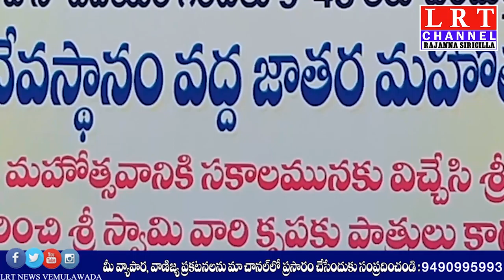మూఢపల్లి లో శ్రీ అలివేలు మంగ సమేత శ్రీవెంకటేశ్వర స్వామి జాతర అత్యంత వైభవంగా నిర్వహించారు.|| LRTNEWS